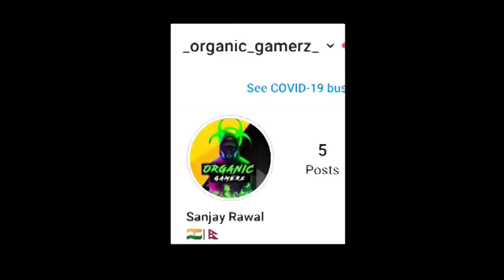JUSTICE FOR RAISTAR😠 VOICE REVEALED|| FREE FIRE || ORGANIC GAMERz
AND "MAA KA BHOSDA".

FREEFIRE INDIA🇮🇳
FREEFIRE BANGLADESH🇧🇩
FREEFIRE NEPAL🇳🇵